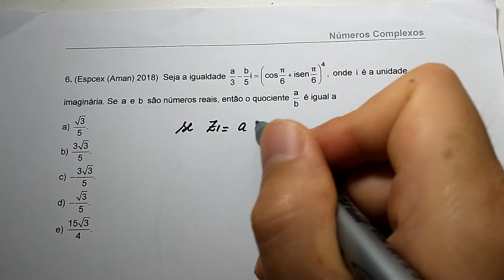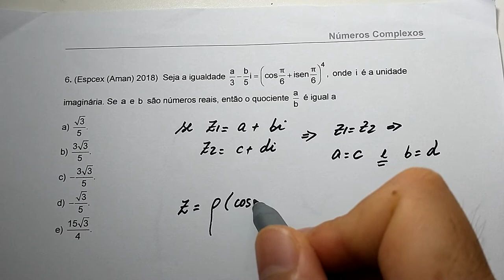Números Complexos: Aula 19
Questão de Número Complexo da 2018